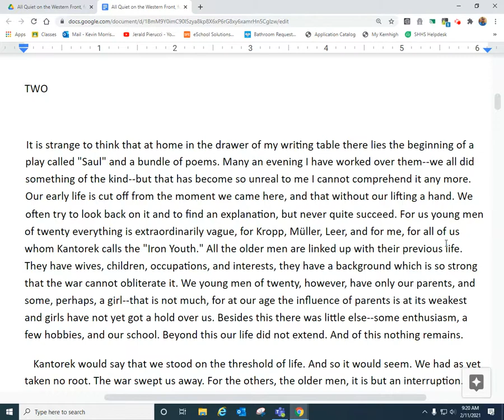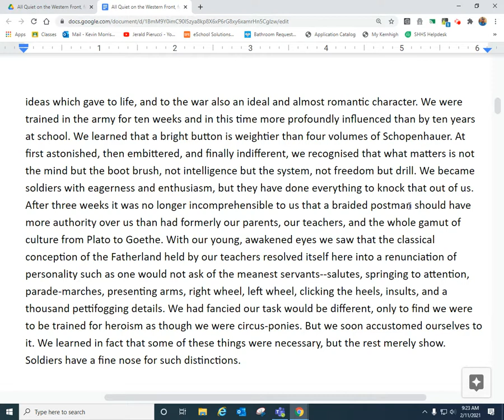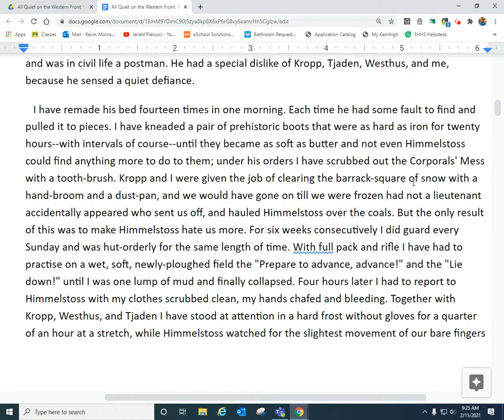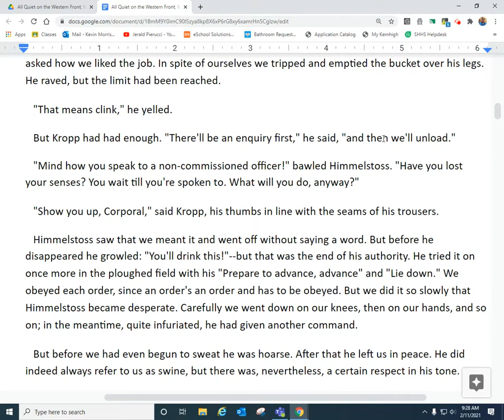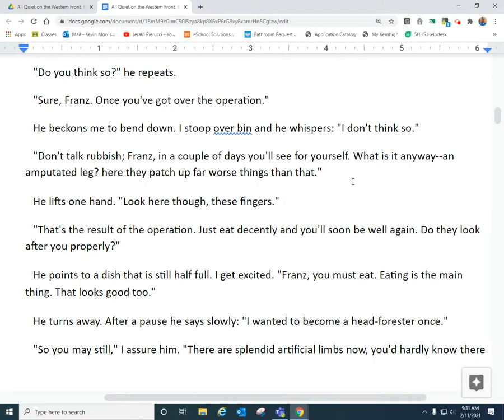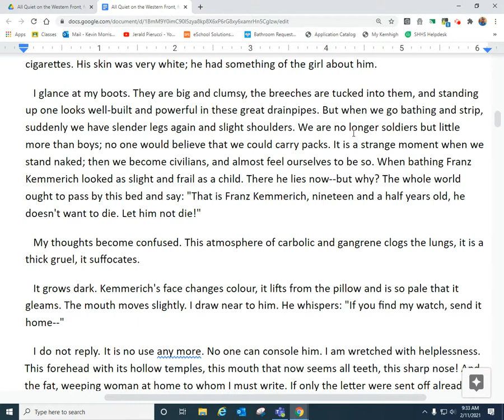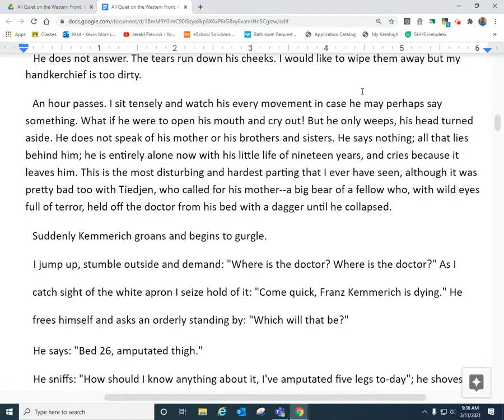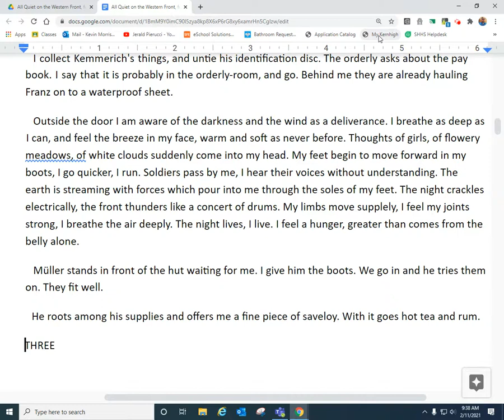All Quiet on the Western Front - Chapter Two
by Erich Maria Remarque
read by Kevin Morrison, Shafter High School